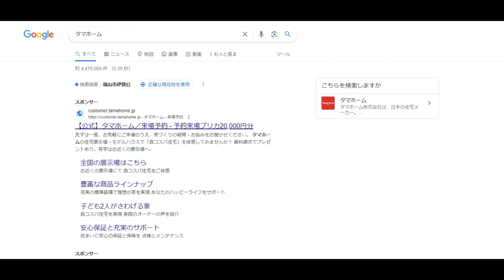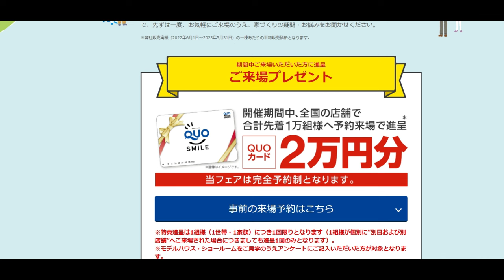【隠居TV】第二弾！新春お年玉企画「もらってOK！」総額２億円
「件名：速稼塾（あなたのお名前）」